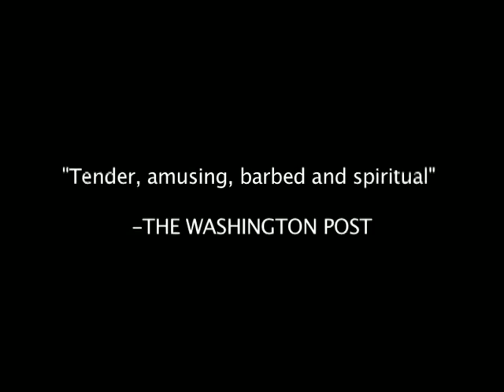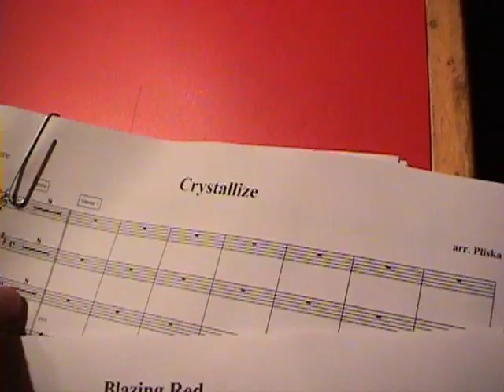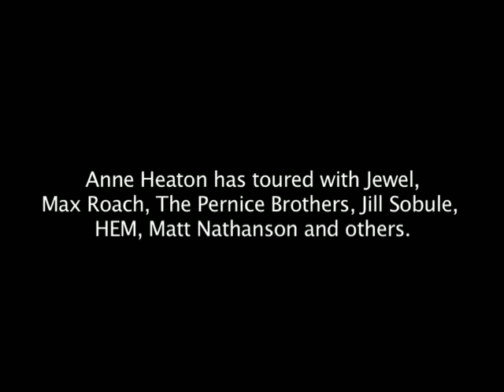Anne Heaton "Blazing Red" Performance & Interview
Anne Heaton's new CD "Blazing Red" available now.  Video footage from Club Passim show with Frank Marotta Jr. on guitar, Joe McMahon on bass and Steve Scully on drums.

video by Kathy Wittman